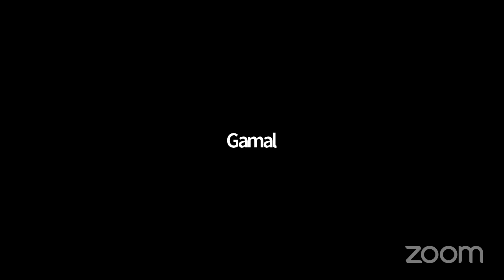Discipleship Class |11-30-21 Tuesday